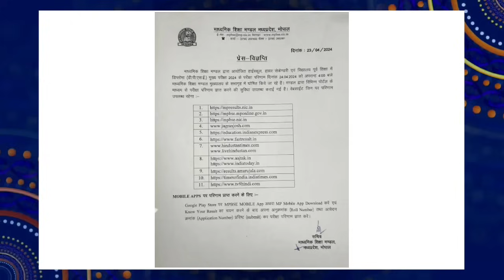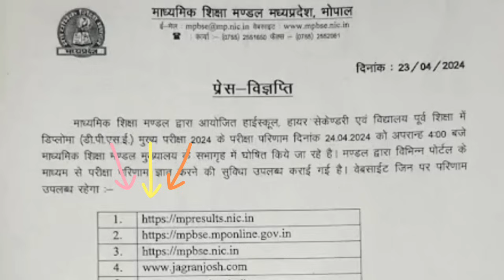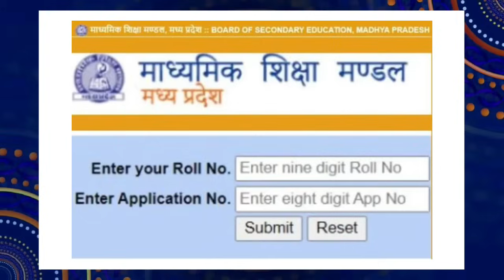बड़ी खुशखबरी 😍 Mp Board Result 2024 : 24 April | 10th 12th Result Official Notice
👆🏻👆🏻Join Fast 📚

SOCIAL LINKS 🔥

Topics Covered :-

10th 12th Study material 2023-24 Mp Board
10th 12th new session 2023-24 Mp Board
10th 12th new batch Mp Board 2023-24